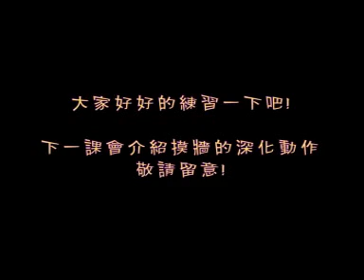「默劇教室」第一課 - 摸牆基礎技巧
「默劇教室」《基礎默劇幻象技巧》